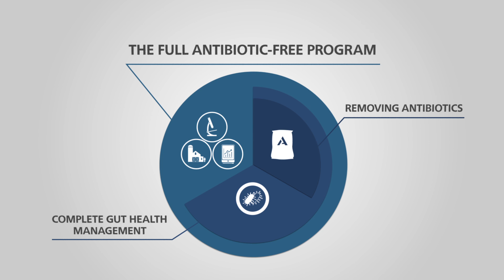Alltech's Antibiotic-Free Program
When it comes to raising livestock for food, producers are now focusing more on antibiotic-free production. Alltech has developed a pioneering program to help producers move away from antibiotics. Watch this simple animation to see how it works.